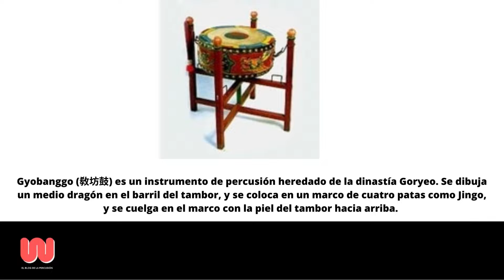GYOBANGGO | Instrumentos musicales del mundo | Percusión Coreana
Gyobanggo (敎坊鼓) es un instrumento de percusión heredado de la dinastía Goryeo. Se dibuja un medio dragón en el barril del tambor, y se coloca en un marco de cuatro patas como Jingo, y se cuelga en el marco con la piel del tambor hacia arriba. Fue utilizado en la cita real a finales de la dinastía Joseon.

La forma de tocar es golpear el tambor al mismo tiempo según el pasaje. Se usaba principalmente para Dangakjeongjae (唐樂呈才) y Haengak (行樂). Al realizar Haengak, se cruzaban dos palos largos debajo del marco del tambor y cuatro personas los cargaban mientras caminaban.

Se dice que el tambor llamado Mugo (舞鼓) utilizado en la danza “Mugo” durante la Dinastía Goryeo fue hecho por el divorciado Lee, quien fue exiliado a Yeonghae (寧海) al obtener una tabla que flotaba en el mar. de semidragones, se pintaron de azul, rojo, blanco y negro, respectivamente, para simbolizar las direcciones norte, este, oeste, sur y norte, y el sistema es el mismo.

Sin embargo, el marco utilizado para Mugo es diferente porque tiene tres pilares y es solo un poco más pequeño que Gyobanggo.

Subscríbete a mi canal y aprende de percusión

🔘 COMENTA ✔

🔘 COMPARTE  ✔